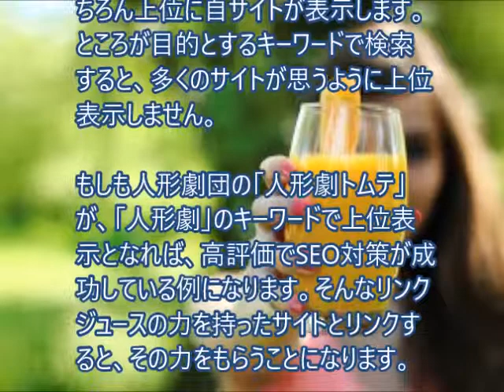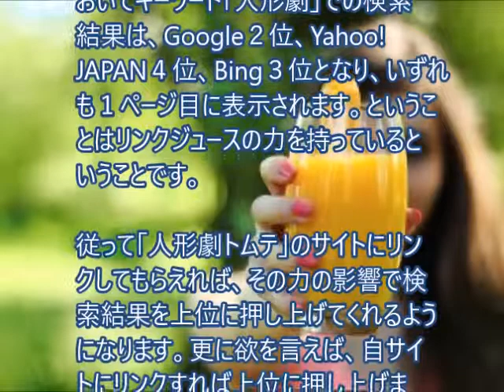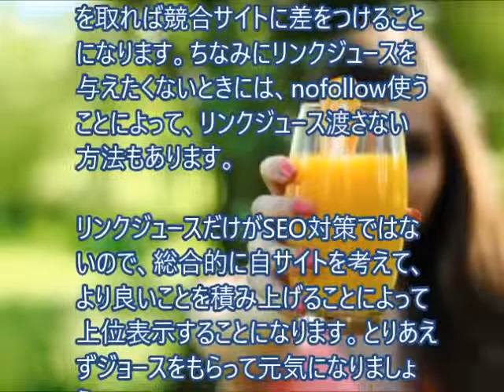リンクジュースをもらう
人形劇トムテ